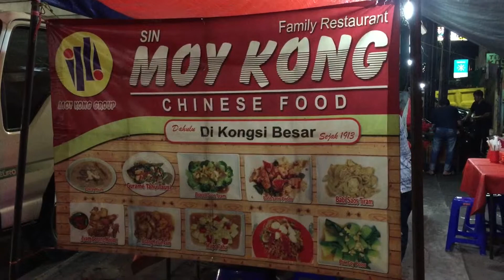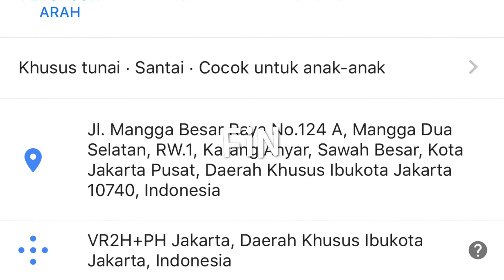Sin Moy Kong (Chinese Food)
Sin Moy Kong adalah sebuah restoran Cina Peranakan yang sudah lama menjadi langganan keluarga kami. Seperti apa rasanya?

Follow AbunawasTV !